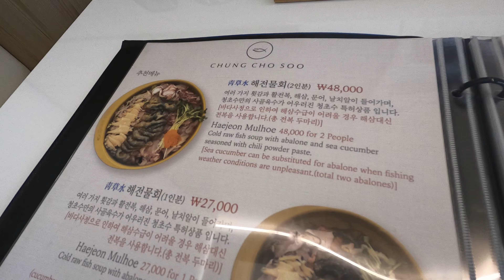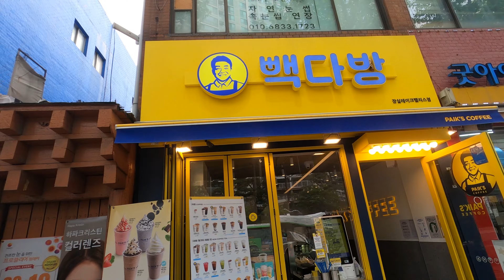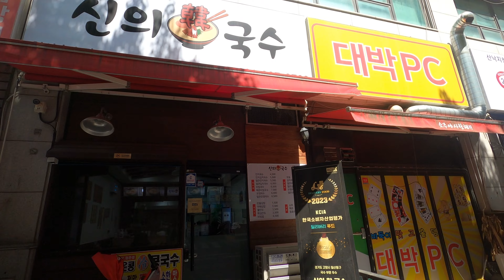Korea Chronicles : Watched Rain Drink Water (Part 1)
Early this month I went to Korea for 10 days for both @USANAHealthSciences Asia Pacific Convention and holiday, to meet my friends in Korea. Thanks to my good friend @MYnamja (Jinsu) I get to travel and experience Korea like a local.

In this video, I went to the park outside Lotte World, there was a piano there!! I also had an amazing raw seafood lunch at Chung Cho Soo with @MYnamja (Jinsu), went to Olympic Park, then to Kintex to meet my friend Kenny Tan who just arrived from USA. We had one of the best dinners, Hanwoo (Korean Beef) and Twosome place for desserts.

Next day, I checked out the Kintex Convention Center, went to Ilsan Lake Park, One Mount Mall, Larkins Mall, Hyundai Mall etc. I stayed at Luxor Hotel which is 10 minutes walk from the convention center. Very comfortable and affordable.

I didn't shoot a lot of videos during Usana's Convention as I was busy learning and writing down notes. But I got to see @rainyent (Rain Bi) perform.